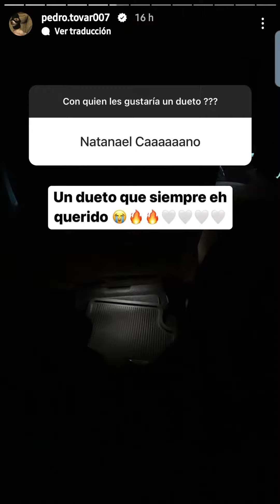Pedro Tovar (Eslabon Armado) anuncia nuevos temas con nuevos artistas